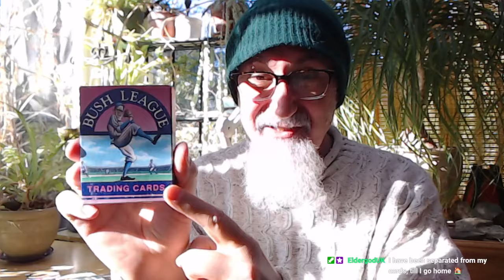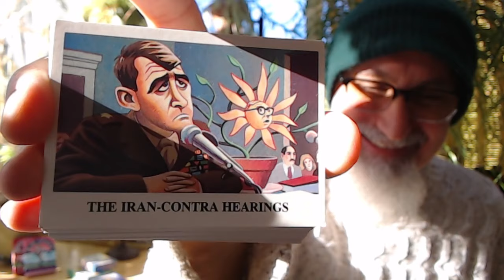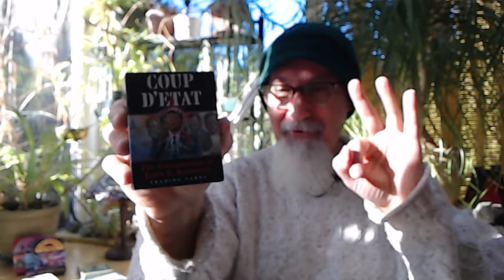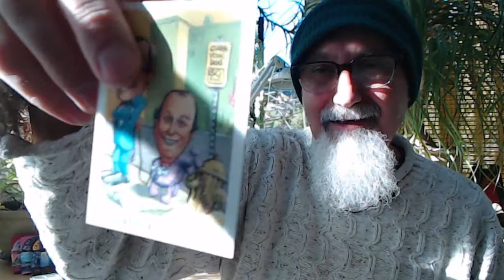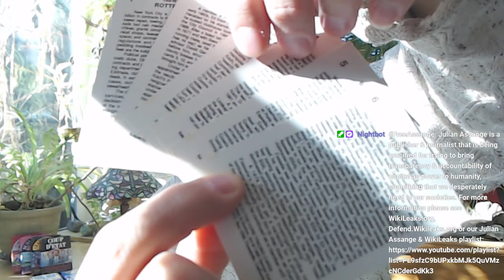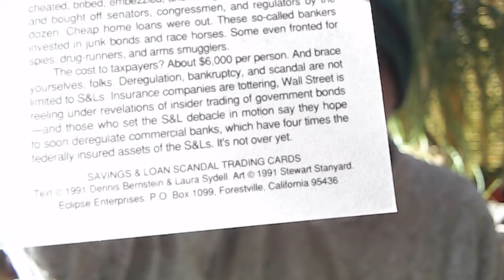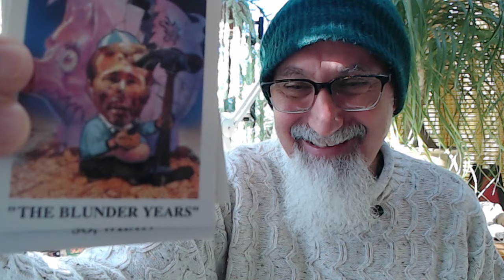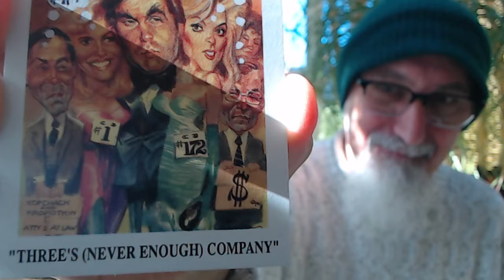Comic Book Haul #81: Political Trading Cards, Eclipse Comics, First Two Trump Rookie Cards [ASMR]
PLAYLIST: “Coup D'etat: The Assassination of John F. Kennedy” Trading Cards, JFK, 1990, Eclipse Comics [ASMR]

VIDEO: Reading Donald Trump Rookie Trading Card: Card #26, Rotten to the Core, 1989, Eclipse Comics [ASMR]

***CRYPTO***
▶️ As well as Cryptocurrencies:
Bitcoin (BTC): 1Peam3sbV9EGAHr8mwUvrxrX8kToDz7eTE
Bitcoin Cash (BCH): 18KjJ4frBPkXcUrL2Fuesd7CFdvCY4q9wi
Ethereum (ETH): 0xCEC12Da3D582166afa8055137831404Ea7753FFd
Ethereum Classic (ETC): 0x348E8b9C0e7d71c32fB2a70DcABCB890b979441c
Litecoin (LTC): LLak2kfmtqoiQ5X4zhdFpwMvkDNPa4UhGA
Dash (DSH): XmHxibwbUW9MRu2b1oHSrL951yoMU6XPEN
ZCash (ZEC): t1S6G8gqmt6rWjh3XAyAkRLZSm9Fro93kAd
Doge (DOGE): D83vU3XP1SLogT5eC7tNNNVzw4fiRMFhog

Peace.

chycho

Peace,

chycho